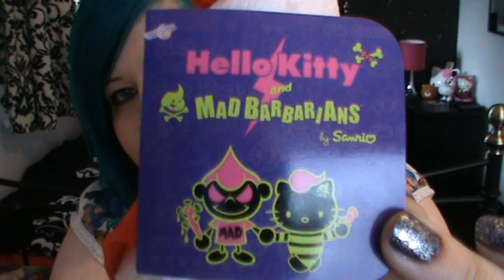HelloKittyGoodies - Hello Kitty x Mad Barbarians Soft Toys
I got these from a local warehouse.